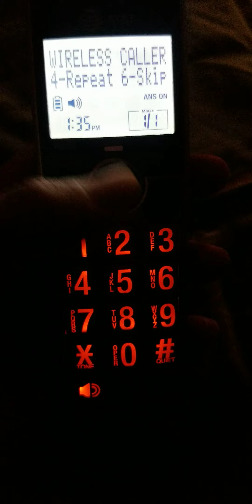Best voice mail EVER!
My neighbor Nancy is just the sweetest lady who loves to garden and talk to the chickens over the fence.
She sure says it like it is and she cracks me up.
Today some people stopped by to look at the house with a real estate agent and her description had Bobby and I rolling!